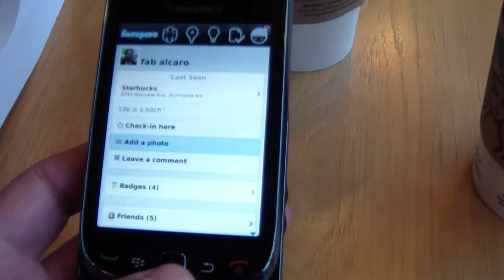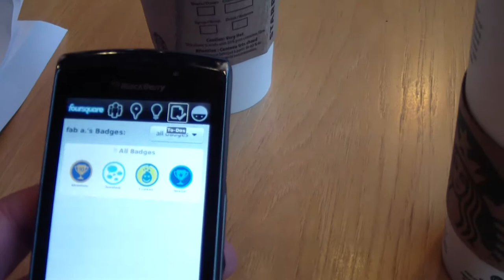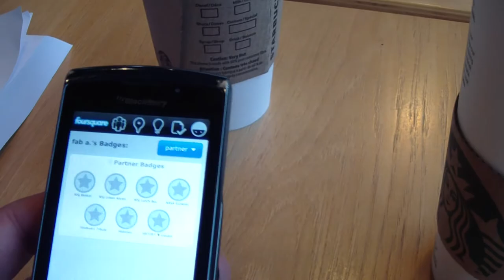The Rise of Four Square(Bigger than FB potential)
We just discovered the wonderful world of Four Square yesterday, this shit the bomb.

We plan on taking over the world, one mayor at a time. Although it seems like we are in competition, we are negotiating ways of becoming a massive conglomerate!!